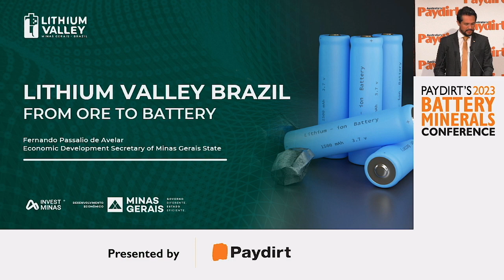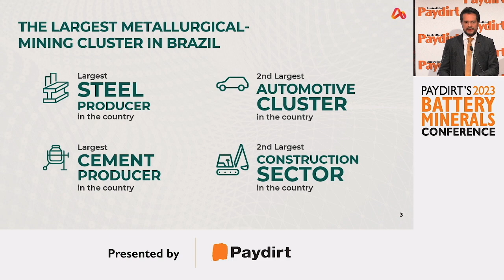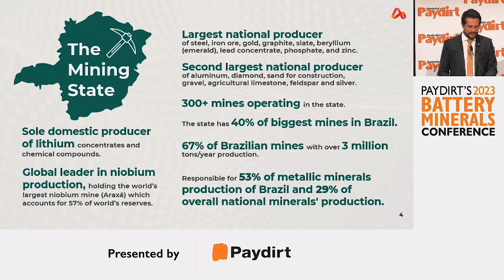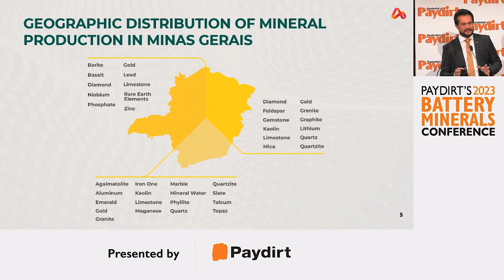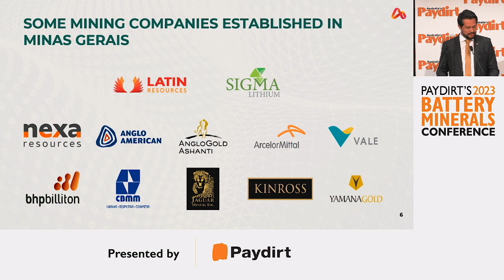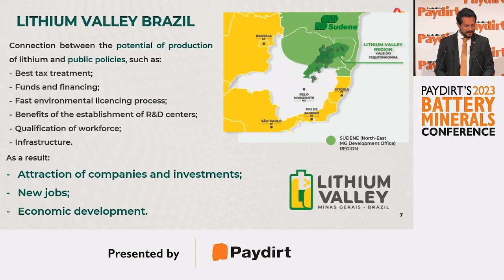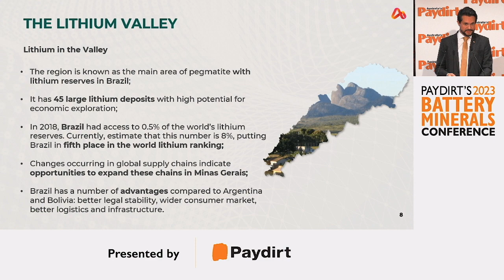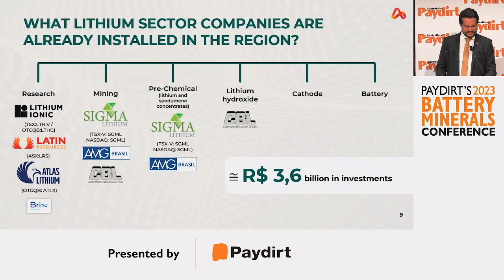Battery Minerals Conference 2023 - Invest Minas, Brazilian Government